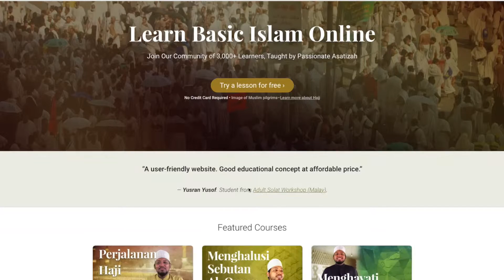KongsiSyukran - Cara nak dapat banyak view untuk video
Start a free Islamic course online - Syukran.com